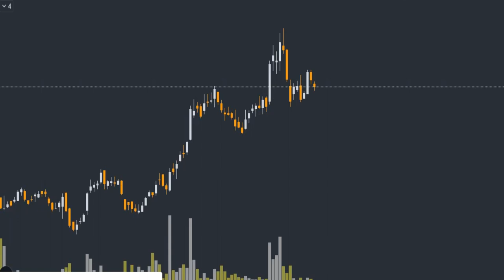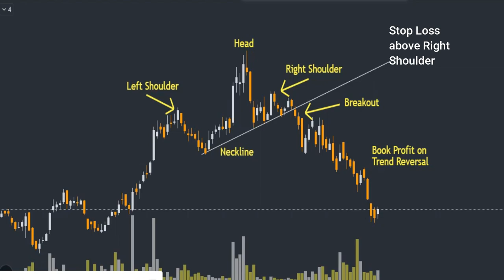How to Trade Head and Shoulders Pattern | Head and Shoulder Trading Strategy | Stocks Bazaar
Gadgets Used : -

Our Mic : -

Our Camera : -

Our Laptop : -

Our Tripot : -

Gaming Headphone : -